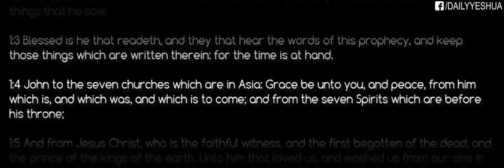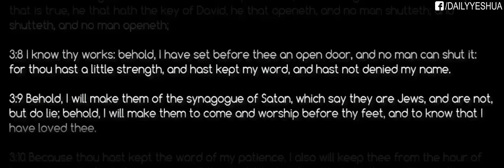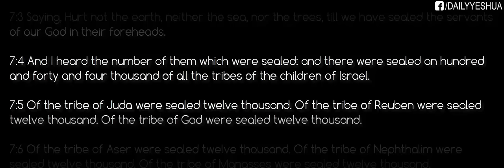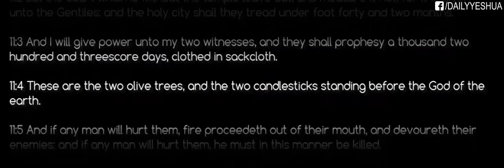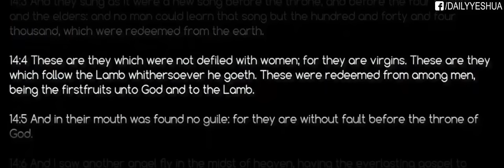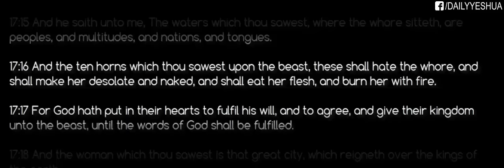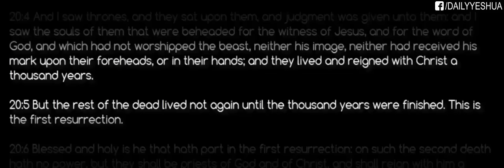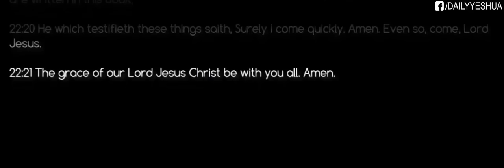The Book Of Revelation (KJV) Audio Bible with Scripture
Voice: Alexander Scourby

Audio Editor:
CyberLink AudioDirector 6
Audacity
Virtual DJ

Video Editor: Camtasia Studio 8